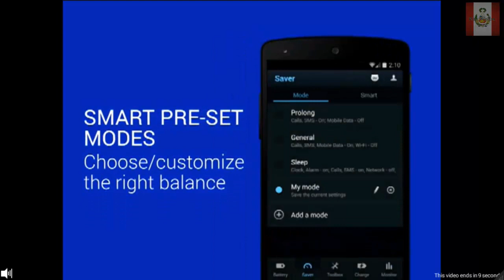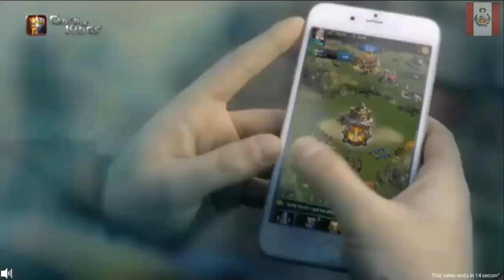Vector 2 Gameplay parte 5 | NECTOSDE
SEGUIMOS CON EL GAMEPLAY DE Vector 2 Gameplay parte 5

STEAM: NECTOSDE2